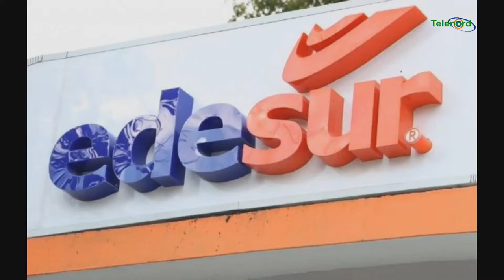Las plazas abren por presión de empresas que quieren producir según Victor Puntiel